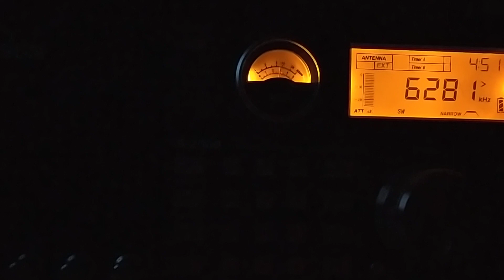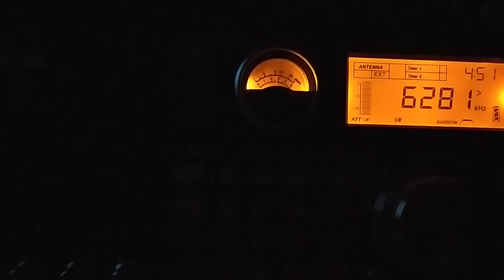Radio Monique (Netherlands), 6280, 2023.11.19, 14.27 UTC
Receiver: Tecsun S-2000
Antenna: LW 30 m
QTH: Belarus, 140 km south of Minsk
TX: somewherethe Netherlands